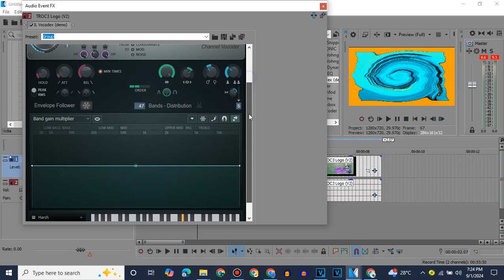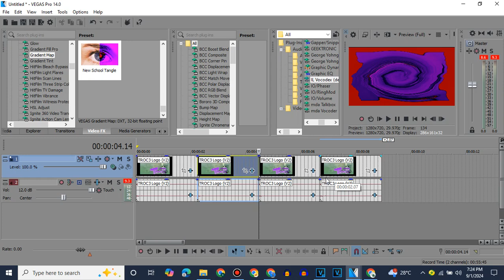How To Make 4 New Tangles Effect V2